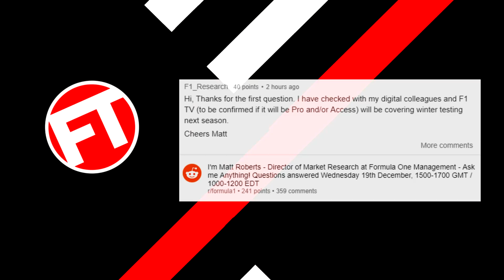¡¡POR PRIMERA VEZ PODREMOS VER LOS TEST!! - FIA ESPERARA PARA DESCUBRIR EL REGLAMENTO 2021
¡¡POR PRIMERA VEZ PODREMOS VER LOS TEST!! - FIA ESPERARA PARA DESCUBRIR EL REGLAMENTO 2021 F1 2019 FORMULA 1